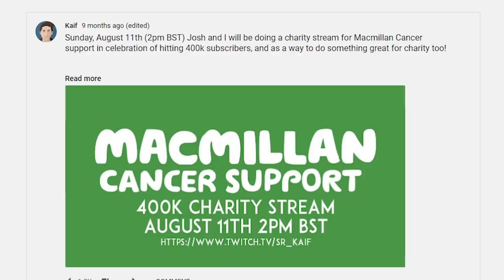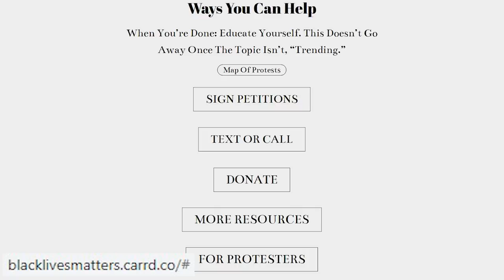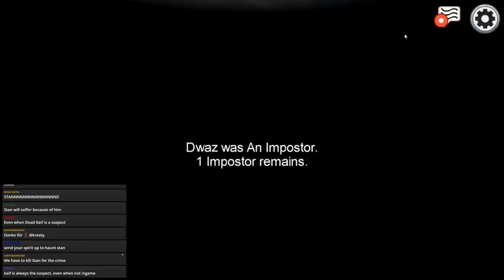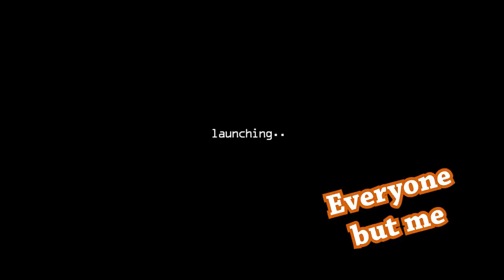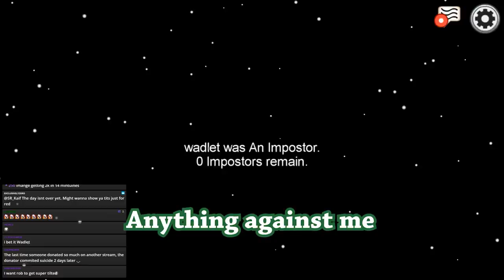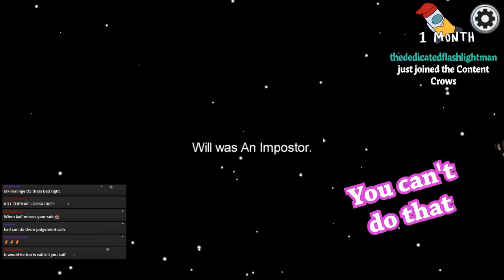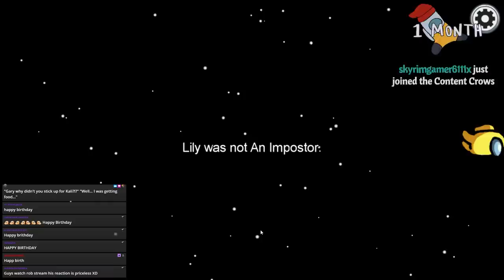An Hour of Memes | 500K Special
Timestamps:
0:00 Intro
2:42 Dwarves have a way with words | Deep Rock Galactic
7:18 Can't be a killer if you're dead | Among Us
9:13 Big dog do smash | League of Legends
11:49 Kaif nerdsgasms for 5 minutes | Minecraft Dungeons
16:49 Killing Stan just to be safe | Space Beast Terror Fright
19:13 Killing friends with love | Darksburg
22:20 Putt-putt champion 2020 | Golf With Your Friends
25:28 Will drags his team down | Among Us
29:27 There's no anthill. ANTHILL | Green Hell
33:30 The grinder musician | SCP: Secret Laboratory
36:39 I guess the memes really are true | Among Us
40:18 Squad goals | Planetside 2
43:02 Salt lord Rob | Golf With Your Friends
46:07 Rob absolutely loses it | Among Us
50:36 QWOP 2: Robot Boogaloo | Biped
55:43 How did I get away with that? | First Class Trouble
59:09 Kaif and Stan die for dumb reasons | Among Us
1:02:34 Kaif redeems himself | Embr